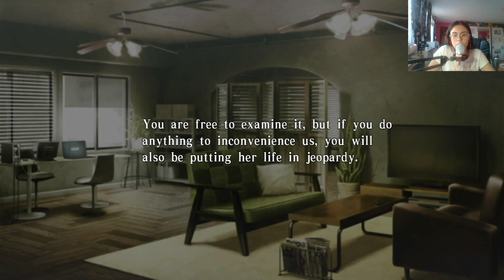COLLAR X MALICE│prólogo pt.3 otome en español :)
‧̍̊·̊‧̥°̩̥˚̩̩̥͙°̩̥‧̥·̊‧̍̊ ♡ °̩̥˚̩̩̥͙°̩̥ ·͙*̩̩͙˚̩̥̩̥*̩̩̥͙·̩̩̥͙*̩̩̥͙˚̩̥̩̥*̩̩͙‧͙ °̩̥˚̩̩̥͙°̩̥ ♡ ‧̍̊·̊‧̥°̩̥˚̩̩̥͙°̩̥‧̥·̊‧̍̊¡Ábreme! ‧̍̊·̊‧̥°̩̥˚̩̩̥͙°̩̥‧̥·̊‧̍̊ ♡ °̩̥˚̩̩̥͙°̩̥ ·͙*̩̩͙˚̩̥̩̥*̩̩̥͙·̩̩̥͙*̩̩̥͙˚̩̥̩̥*̩̩͙‧͙ °̩̥˚̩̩̥͙°̩̥ ♡ ‧̍̊·̊‧̥°̩̥˚̩̩̥͙°̩̥‧̥·̊‧̍̊

Hola a todos, bienvenidos al canal tanto como si es por primera vez o has vuelto. Por aquí tenemos la tercera parte del prólogo, actualmente ya he terminado de grabarlo y oscomento que son 5 partes, con el próximo vídeo se nos queda en 4. La próxima semana que toque vídeo correspondiente acabaremos el prólogo!  Nos vemos en el siguiente vídeo, gracias por verme ( ＾◡＾)っ ♡

por si quieres ver que leo/saber algo de mi vida ☆*ヾ(- ∀・*)*+☆